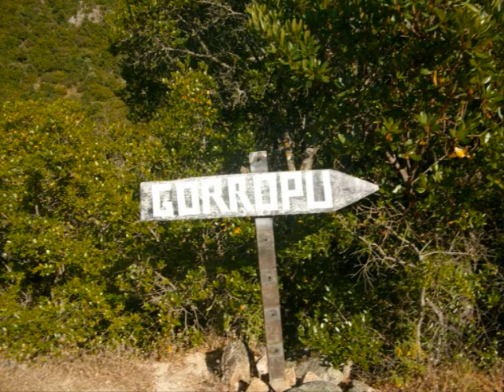Genna Silana Gorroppu Dorgali 15 06 2013 03 06 2012